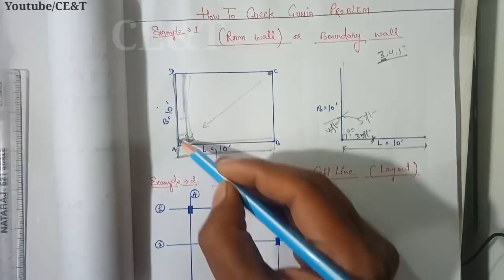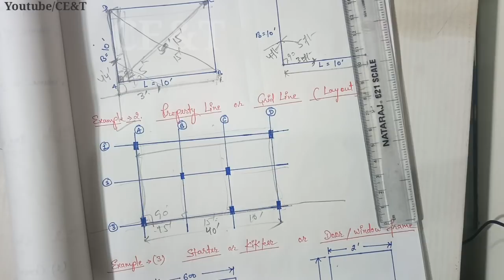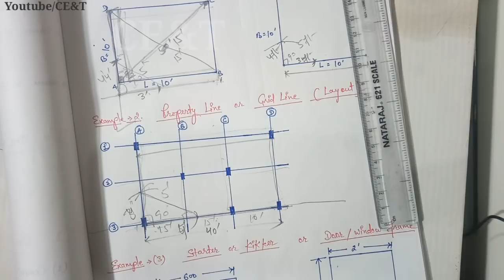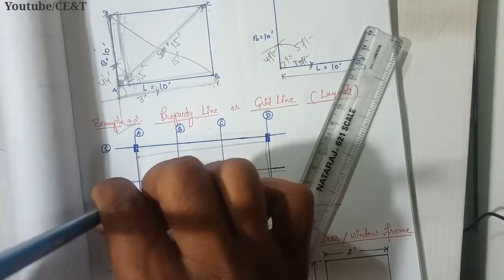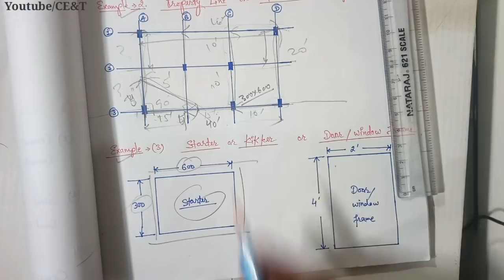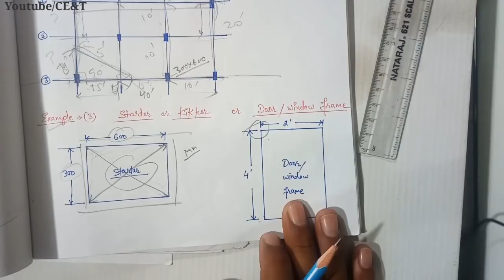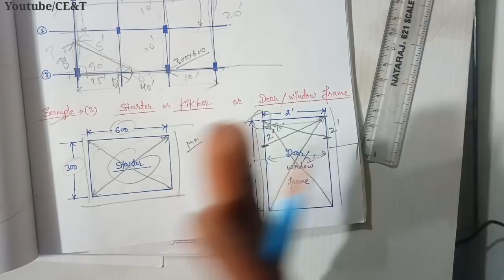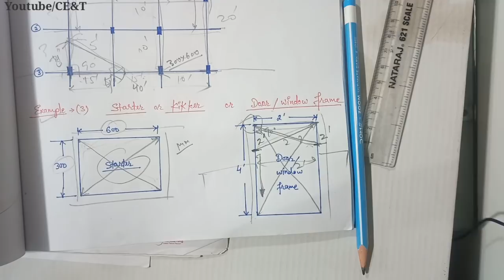Gunia Problem in Wall | How to Check Gunia of Wall and Column | Gunia Checking Method of Column Mark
11. Bar Bending and Cutting Length hi=PLd2fXMyRqYpgPUXg9M5Ohfpz0SFjISSbH